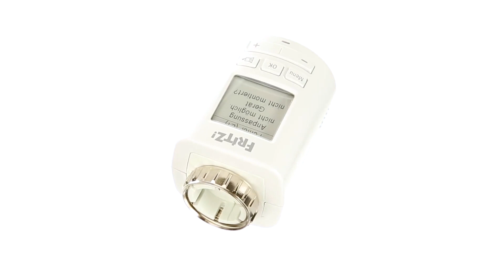AVM FRITZ!DECT 301 ► Heizungsthermostat Test ► [KURZ & KOMPAKT] zusammengefasst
AVM FRITZ!DECT 301  I Heizungsthermostat Test bzw. Ratgeber
► AVM FRITZ!DECT 301

⏱🚨🚛 ⎮ 24H LIEFERUNG!

Liebe Grüße
Dein Vergleichssieger-Team